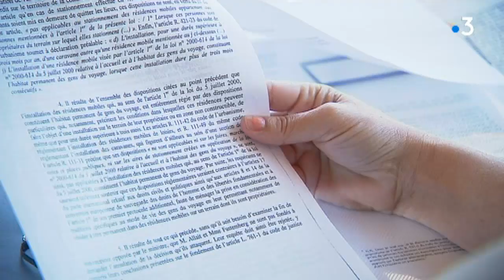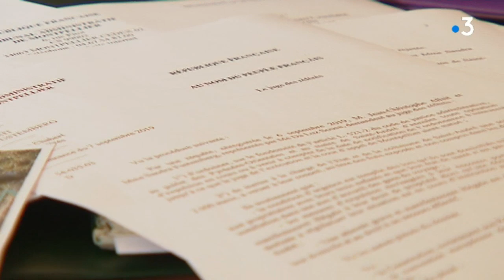Perpignan : Une famille menacée d'expulsion de son terrain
A Saint-André, au pied des Albères, une famille issue de la communauté des gens du voyage avait choisi, il y a 5 ans, de s'installer dans la commune sur un terrain leur appartenant. Aujourd'hui ils sont menacés d'expulsion, accusés de ne pas respecter les règles d'urbanisme.

Le reportage sur place d'Aude Chéron et Anne-Fleur Lespiaut.